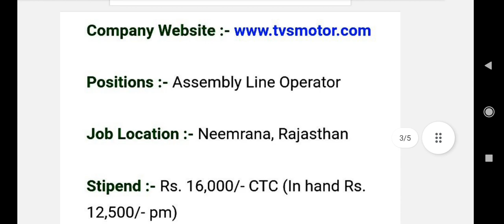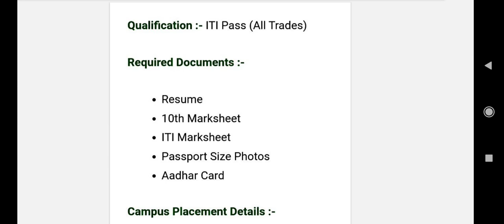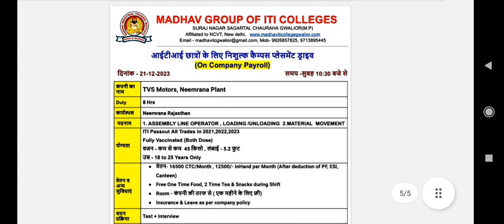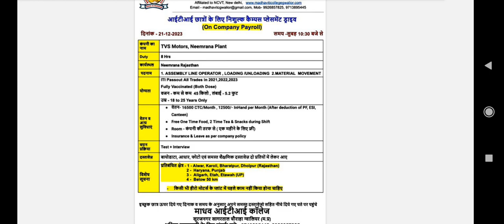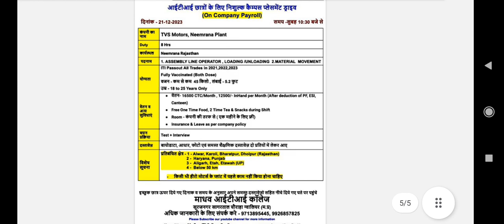iti letest campus TVS Motor Ltd 2023 ! टीवीएस मोटर्स कैंपस 2023 ! Fresher ! ITI PASS ! दिसंबर 2023 !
iti letest campus Tvs 2023
iti Fresher job
iti letest campus Placement
iti job
iti letest job update
iti news
iti level new job
10th level job
12th level all government and private job
iti level job
iti job xyz
iti campus aliganj lucknow
iti letest campus 2023